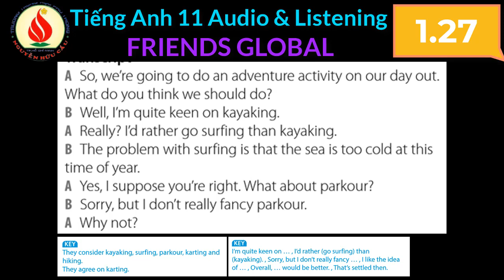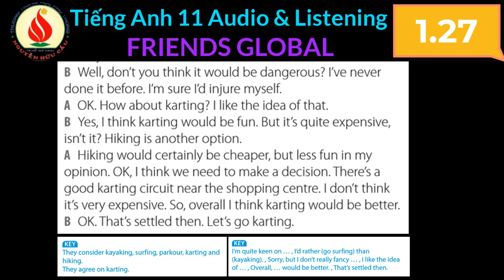1 27 FRIENDS GLOBAL Tiếng Anh 11 Audio Listening